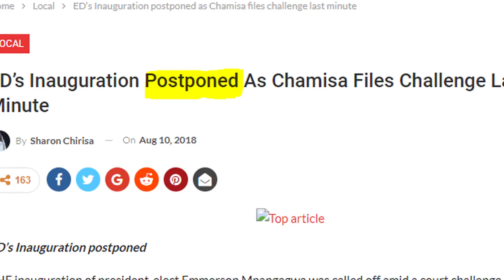President Mnangagwa Inauguration Postponed ~ Prophecy Confirmation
You can get in touch with this ministry on our

Stay Blessed.